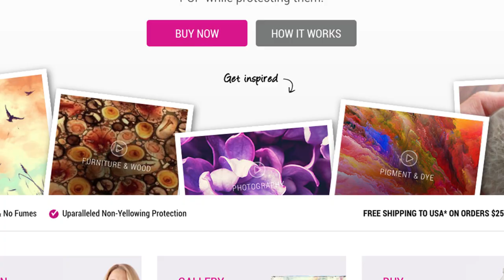How To Resin Mosaic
In today's episode of How To Resin, we'll show you how to embed glass tiles in ArtResin!

Creating a mosaic with ArtResin is easy!  In fact, ArtResin takes embedded objects next level - you can use it as an adhesive to mount your objects AND as a surface coating to give your artwork a professional looking finish and a glossy sheen that makes you want to reach out and touch it!

Measure, mix, pour, spread, cover and wait, and in 24 hours your embedded mosaic collage will go from good to gorgeous!